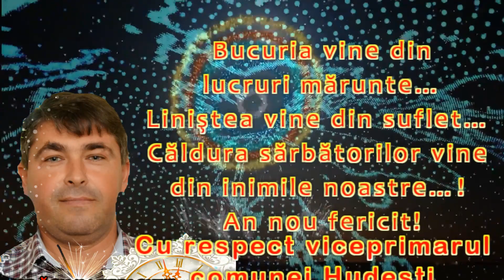Felicitare viceprimarul com Hudesti Vasile Sisisc